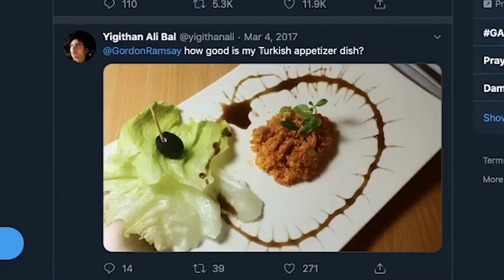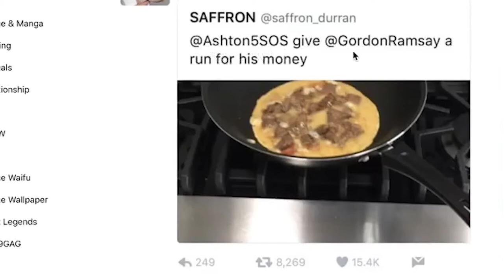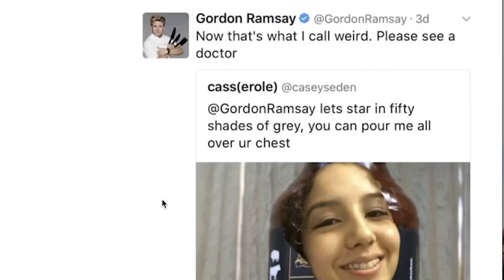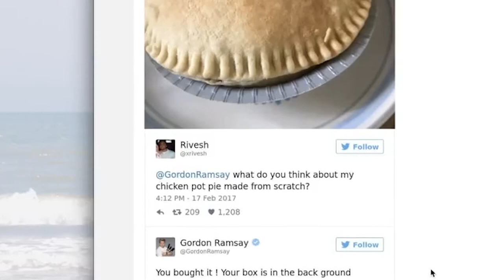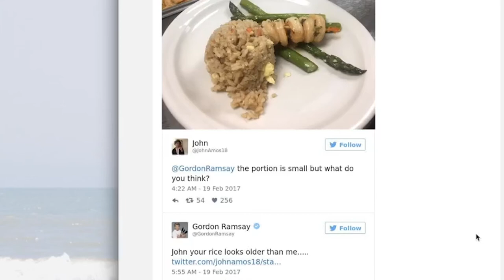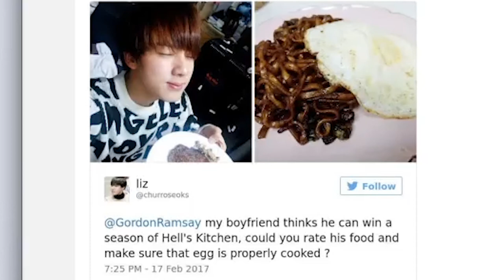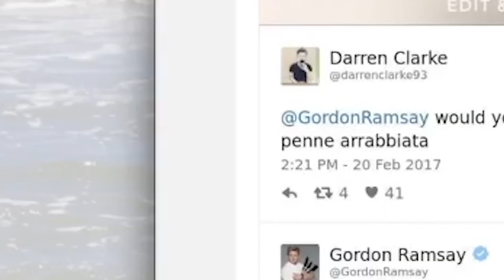Girl Reacting to Gordon Ramsay Reacting to Funny Foods on Twitter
Sorry this is up late but I promise good laughs. I can look for hours and find good Gordon Ramsey content like this!!!

Song of the week: R U ok? by Fleurie

Intro was fire @thelittlebohemian33